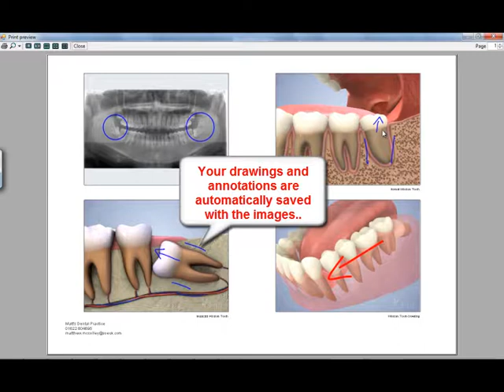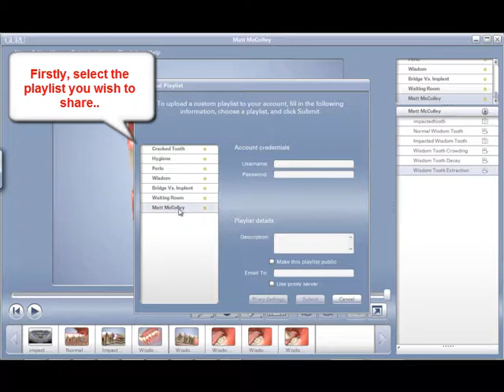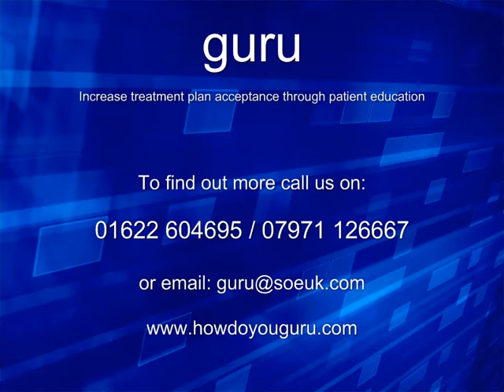GURU - Part 3-3.mp4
This clip demonstrates how easy it is to share annotated images and playlists with your patients.